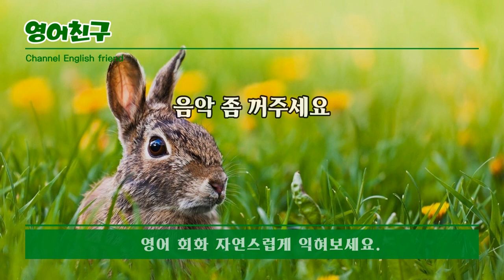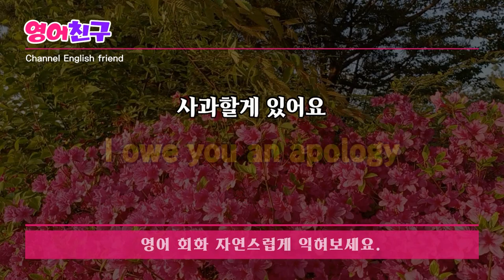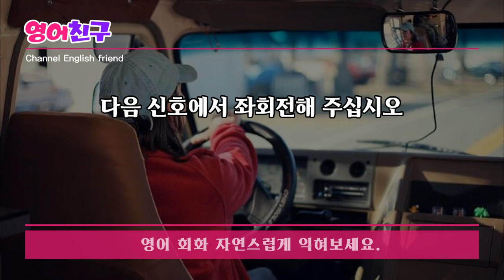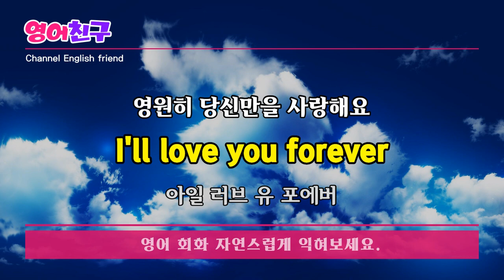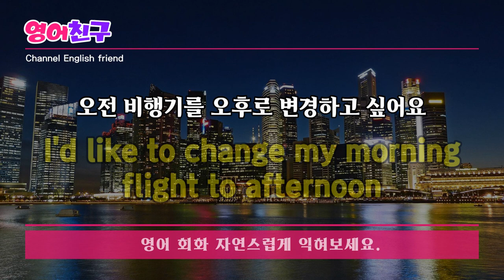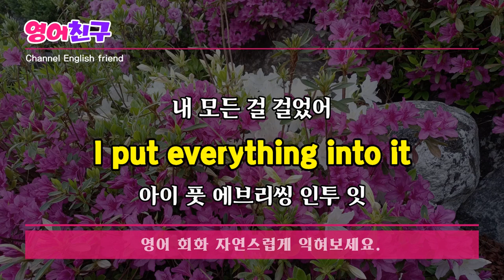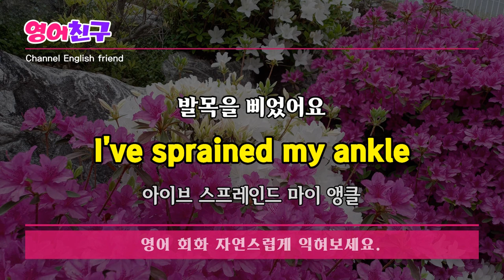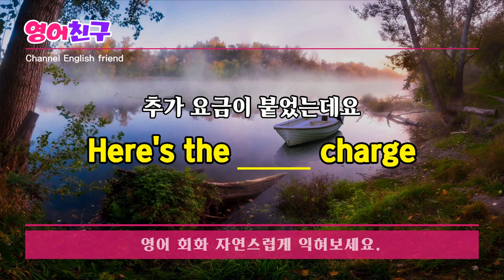#151 생활영어 1000문장 그냥 틀어만 두세요 ㅣ 이 영상 하나면 영어로 대화 가능해 집니다 | 영어회화 | 영어문장 | 기초영어 | 연속재생